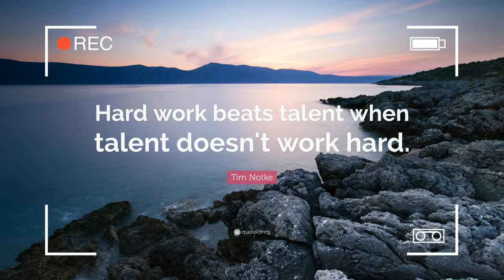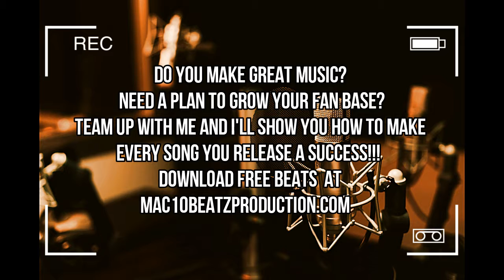(FREE) Young Thug Type Beat - "Run It" [Prod.By M@C-10Beatz]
M@C-10Beatz is an up and coming producer who specializes in beats that sound like young thug type beats.

young thug type beats 2018
type beat
type beats
young thug
young thug instrumental
young thug instrumentals
young thug type instrumental
young thug type instrumentals
hip hop
trap
hip hop beat
trap beat
hip hop beats
trap beats
trap instrumental
hip hop instrumentals
trap instrumentals